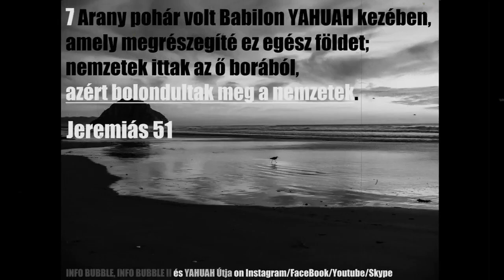LIVESTREAM INFO BUBBLE 2 MA ESTE